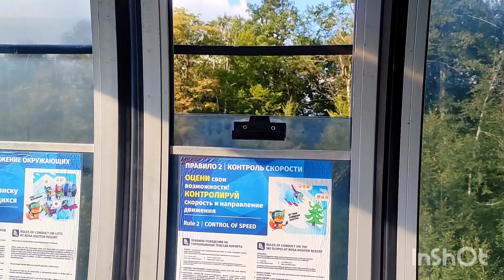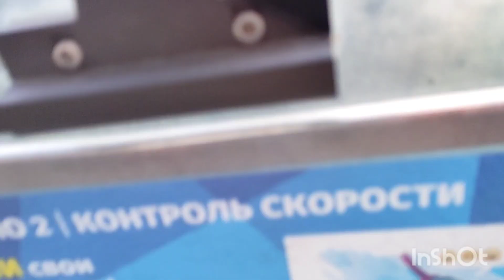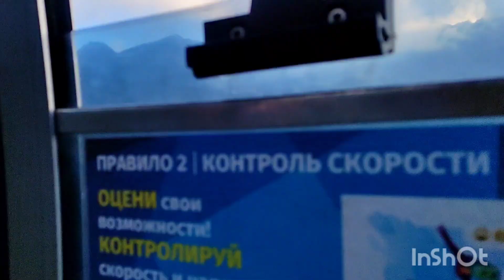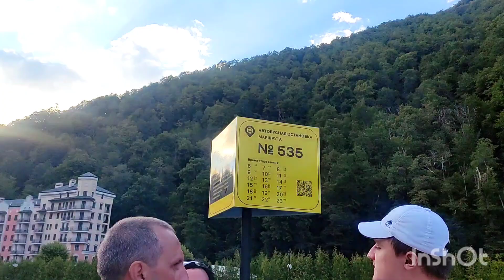АДЛЕР 2024 УЖАС 😲 Я ЭТО СДЕЛАЛА